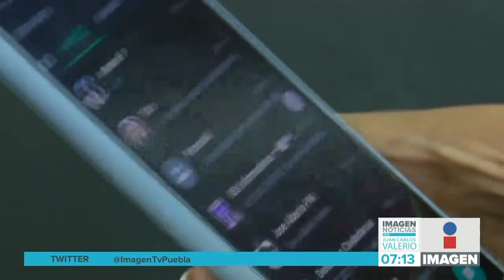Derecho a la desconexión || Noticias con Juan Carlos Valerio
Con el home office muchos mezclaron los horarios de trabajo con su vida personal, ante esto, el Senado analiza añadir el derecho a la desconexión digital laboral. ¿En qué consiste?